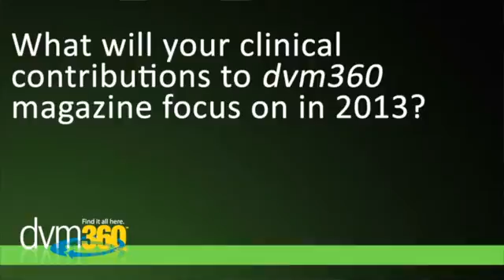dvm 12 12 carr 2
carr